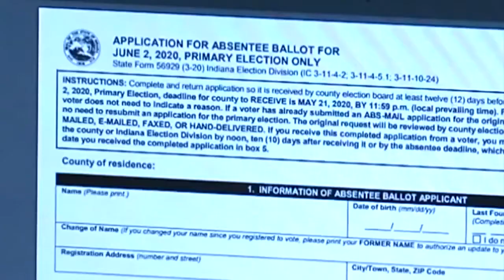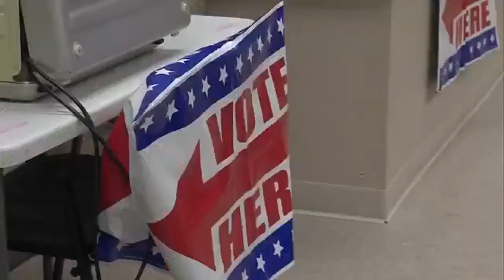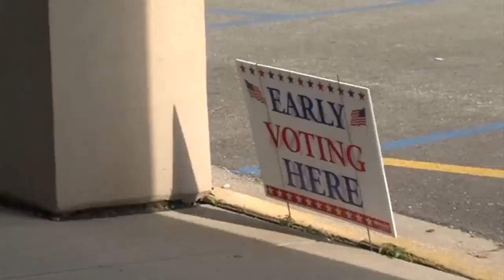Lawsuit over ballot deadline